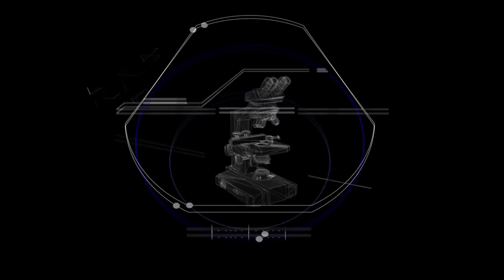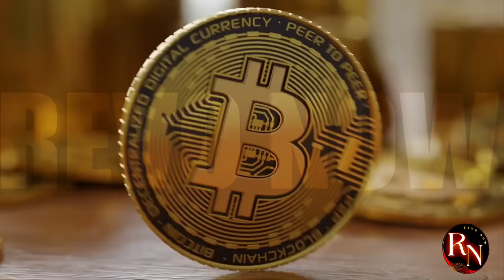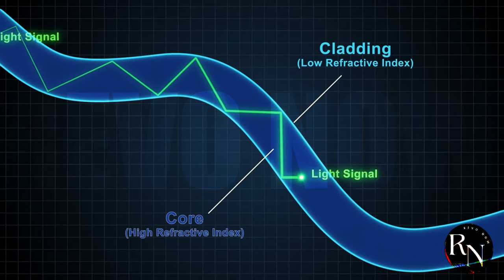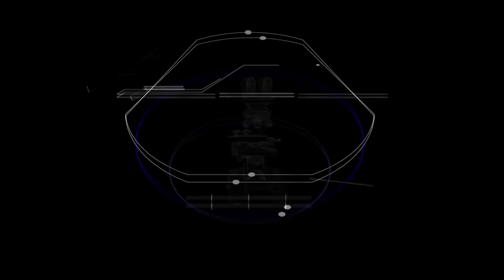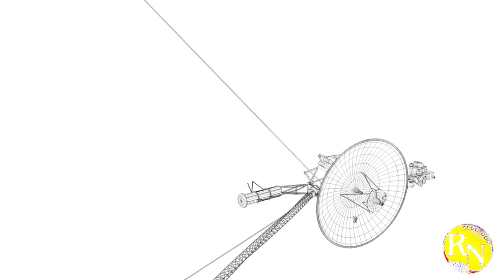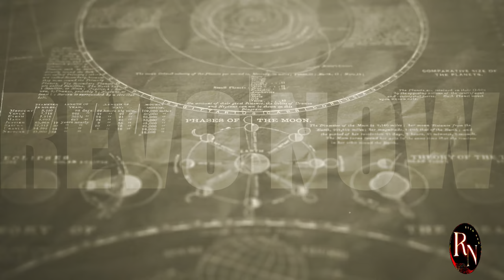China's Quantum Satellite: A New Era Begins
China's Quantum Satellite Future
Imagine a world where your most sensitive information is virtually unhackable, transmitted across vast distances with absolute confidentiality. Welcome to the future of secure communication, enabled by China’s groundbreaking Micius Quantum Satellite.

The Breakthrough

Launched in 2016, Micius has already set a new record for secure data transmission over long distances using quantum means. This pioneering achievement has paved the way for a new era of communication security. With an error rate of just 4.5%, Micius has demonstrated the feasibility of quantum key distribution (QKD) for secure data exchange.

Micius uses quantum entanglement to create unbreakable encryption keys. When two parties want to communicate, they each receive a portion of the entangled photons. Any attempt to eavesdrop or hack the signal would disrupt the delicate quantum balance, making it detectable. This ensures that only the intended recipients can decipher the encrypted data.

The Future

China is planning to take this technology to new heights with upcoming medium Earth orbit satellites. These advanced satellites will enable:

Low Earth orbit quantum key satellite networking: Secure communication networks for global connectivity
Medium- and high-orbit quantum science experimental platforms: Further research and development of quantum communication technologies
The Impact

Micius and future quantum satellites will revolutionize industries such as:

Finance: Secure data transfer for high-stakes transactions
Government: Confidential communication for national security
Business: Protection of sensitive intellectual property and trade secrets
Join the Quantum Revolution

Stay ahead of the curve and explore the limitless possibilities of quantum-secured communication. Watch this space for updates on China’s Micius Quantum Satellite and the future of secure communication.